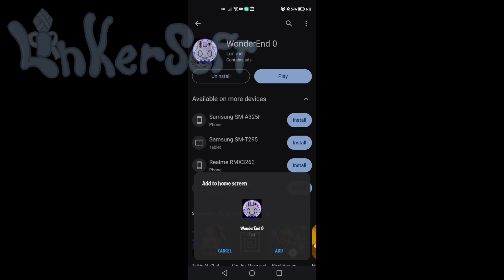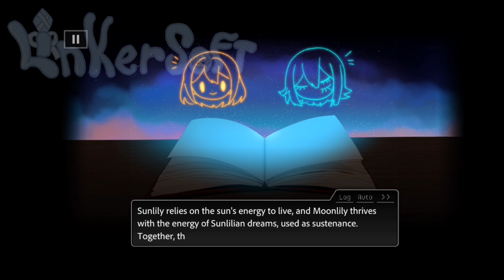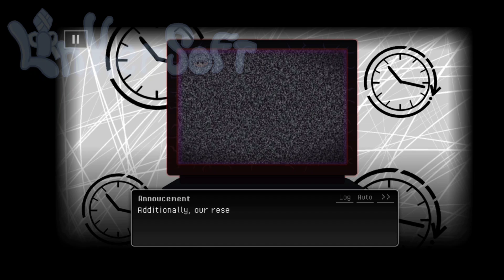I'm ready to play Wonderend 0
Hello everyone, this is my first 13+ video

The intro is been infected